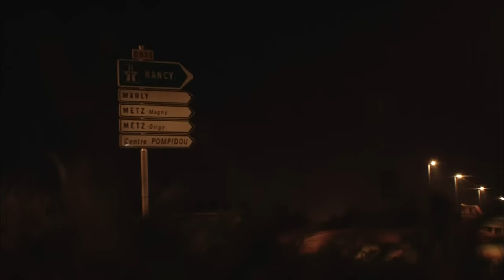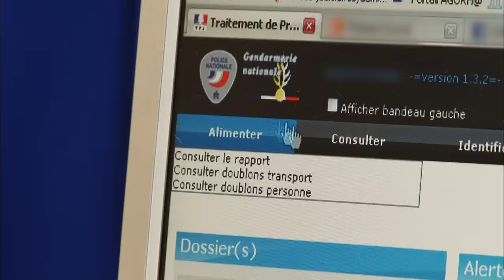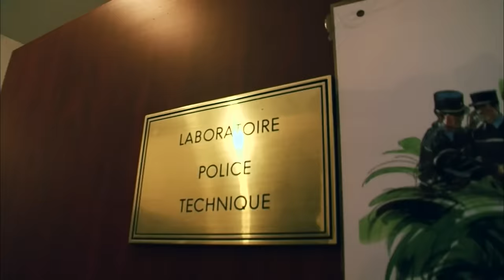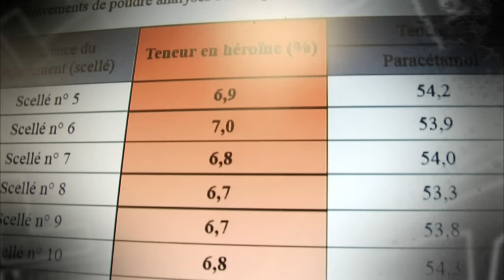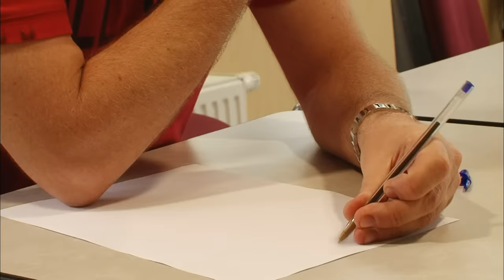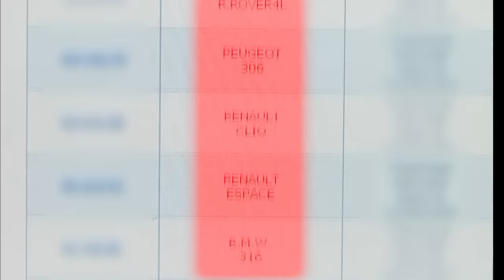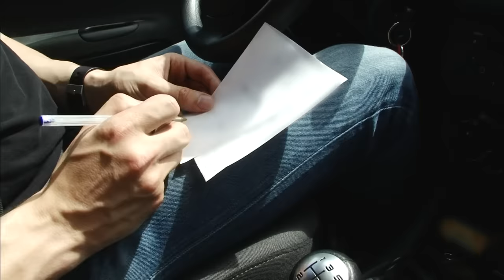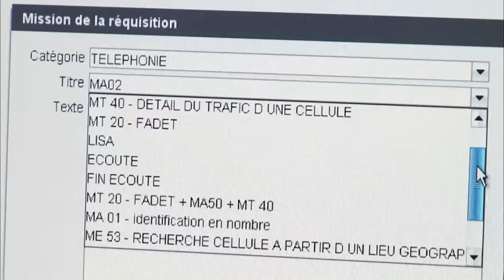Trafic et coup de filet : une découverte mystérieuse / POLICE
L'enquête débute par une découverte mystérieuse. Ce jour-là, Julien, jeune lieutenant de la brigade de recherche de Nancy, est alerté par un jardinier d'un hôtel. En nettoyant les abords de l'établissement, l'homme découvre un sac contenant quatre paquets enveloppés dans du plastique. Les enquêteurs font analyser leur contenu, révélant une quantité significative. Malgré des recherches approfondies, l'origine de cette découverte reste un mystère.